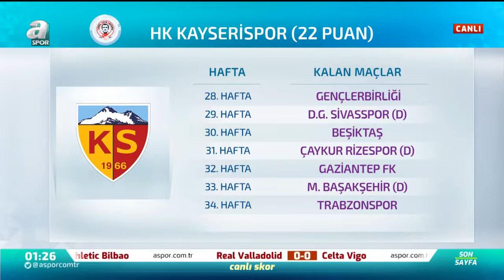Mert Hakan Yandaş Ve Emre Kılınç Galatasaray'a Gelirse Başarılı Olabilirler Mi?